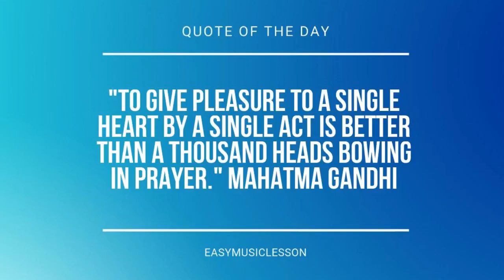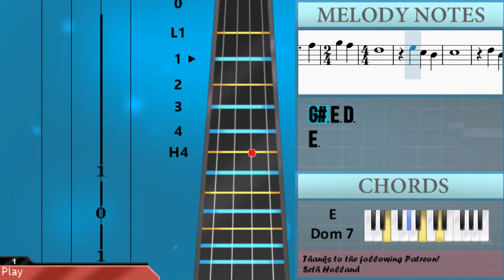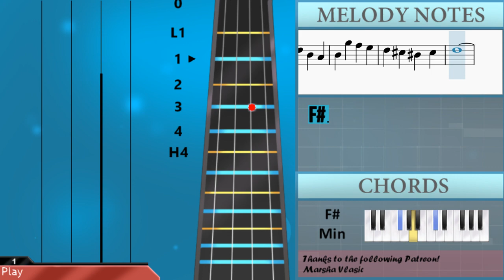How to play Lilium (Elfen Lied) by Kumiko Noma on Cello (Tutorial)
Comment and let us know how the videos have helped you. It keeps us going! :)The easiest way to learn how to play Lilium (Elfen Lied) by Kumiko Noma on the cello. It's a cello tutorial for Lilium (Elfen Lied) by Kumiko Noma.

EasyCelloLesson teaches you to play the your favorite instrument, through easy and simple animation so that you too can learn how to play Lilium (Elfen Lied) by Kumiko Noma on the cello easily. A cello tutorial with visual animation graphic.

Chords of Cello arrangement:
C# Maj   F# Min   C# Maj   F# Min   D Maj 7   E Dom 7   C# Min
F# Maj   B Min   G# Maj   F# Min   C# Maj   C# Maj   F# Min
C# Maj   F# Min   D Maj 7   E Dom 7   C# Min   F# Maj   B Min
G# Maj   F# Min   C# Maj   F# Min   F# Maj   B Min   E Maj
A Maj   D Maj   D# Dim   F# Min   C# Maj   C# Maj   F# Min
G# Maj   F# Min   C# Maj   F# Min   B Min   F# Min   A Maj
E Maj   F# Min   E Maj   F# Min   E Maj   A Maj   B Maj   F# Min
A Maj   E Maj   F# Min   E Maj   D Maj   A Maj   B Maj   F# Min
D Maj   E Maj   A Maj   B Maj   D Maj   F# Min   E Maj   B Min
F# Min   G# Min   B Min   F# Maj   B Min   E Maj   A Maj   D Maj
D# Dim   F# Min   C# Maj   C# Maj   F# Min   C# Maj   F# Min
D Maj 7   E Dom 7   C# Min   F# Maj   B Min   G# Maj   F# Min
C# Maj   F# Min   B Min   F# Min

Melody notes of Cello:
F#3 C#4 G#3     A3
A3 F#3 C#4
G#3     A3
B3 A3 F#3
G#3
E3 D3 E3
F#3
D3 C#3 D3 E3
F#3   G#3
A3 B3 A3
G#3
F#3 C#4 G#3
A3 A3
F#3
G#3 E3 D3
E3
F#3 D3 C#3
D3 B3 A3 G#3
F#3 F3 D#3 F3
F#3 A#3 B3 C#4
D4 A3 G#3 D4
C#4 E4 A3 C#4
C4 A3 G#3 F#3
A3     B3
G#3
F#3 C#4
G#3     A3
A3 F#3 C#4
G#3     A3
B3 A3 F#3
G#3
E3 D3 E3
F#3
D3 C#3 D3 B3
A3 G#3 F#3 F3
B3 D4 C#4
A3 B3 D4 C#4
G#3 A3 C#4 E4
D#4 B3 C#4
F#4
A3
A#3
B3 C#4 D4 A3
G#3 D4 C#4 E4
A3 C#4 C4 A3
G#3 F#3 A3
B3 G#3
F#3 C#4 G#3
A3 A3
F#3
G#3 E3 D3
E3
F#3 D3 C#3
F#3